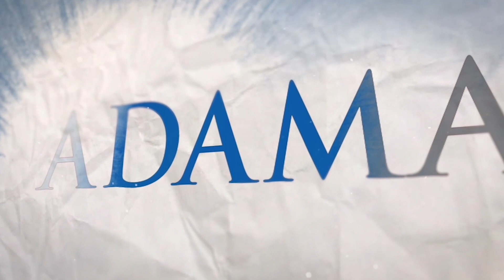School of Life Science & Bio-Technology - Dean | Dr. Rudra Prasad Saha | Adamas University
Delve into the World of Bio-Technology with Dr. Rudra Prasad Saha, Dean of the School of Life Science & Bio-Technology!

Curious about where a career in Bio-Technology could take you? Watch the video as Dr. Saha sheds light on the plethora of opportunities waiting for you in this dynamic field! From groundbreaking research to innovative discoveries, the possibilities are endless!

Don't miss out on the chance to shape your future in one of the most promising domains! and kickstart your path to success!